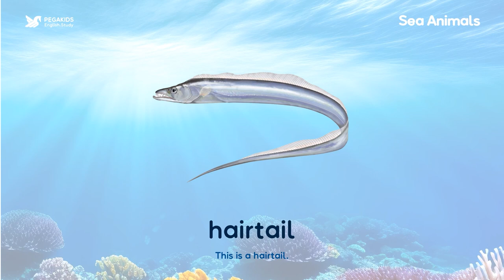Sea Animals Vocabulary in English | Kids English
Sea Animals Vocabulary in English